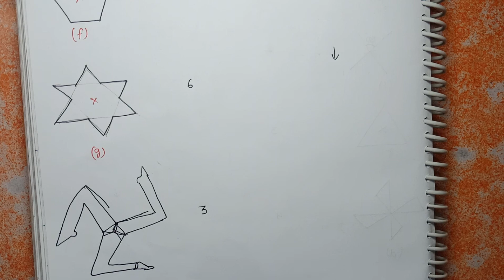Class 7 Ex-14.2 Q 2 | Symmetry | Chapter 14 | Exercise 14.2 | Math NCERT Solutions | CBSE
Q 2. Give the order of rotational symmetry for each figure: ___________________________________________________